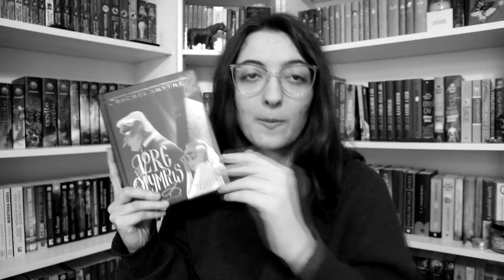Gondolataim az új Harry Potter adaptációról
A HBO bejelentette, hogy újraadaptálják a Harry Potter könyveket sorozat formájában, és erre a hírre reagálok a mai videóban. :)